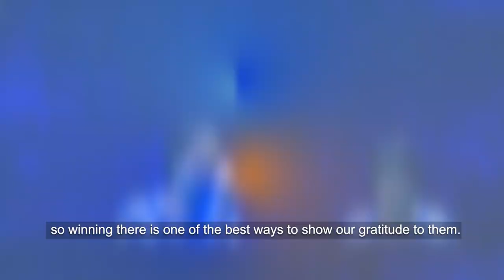Badminton Unlimited | Road to Tokyo – Fukushima/Hirota | BWF 2021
World No.1s Yuki Fukushima and Sayaka Hirota reveal the source of their motivation to succeed at the Tokyo 2020 Olympic Games.